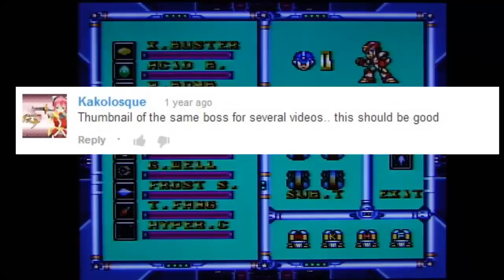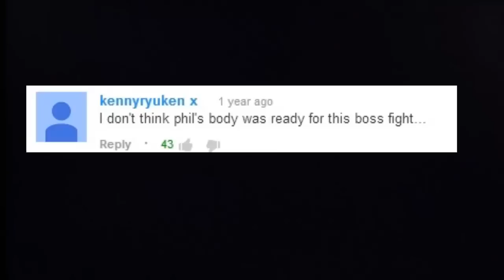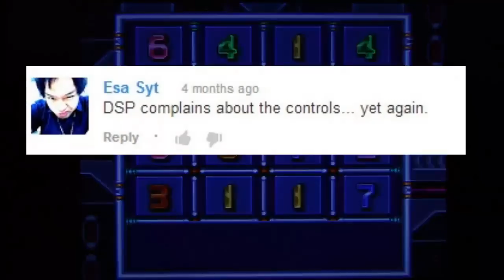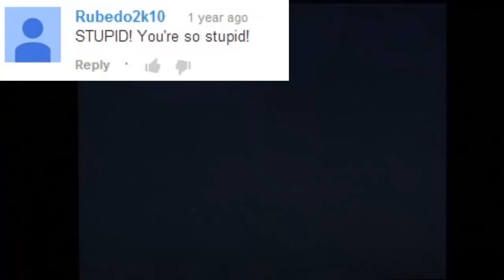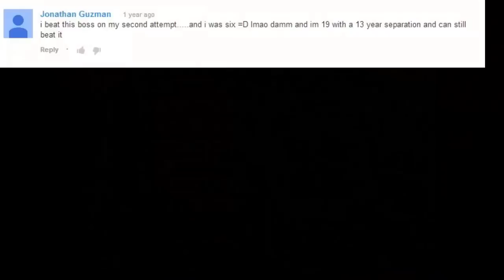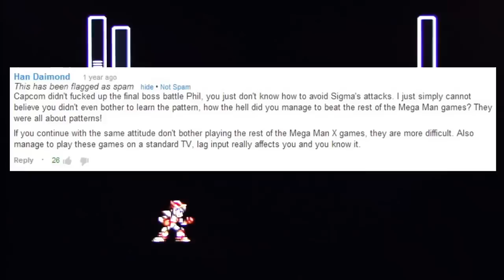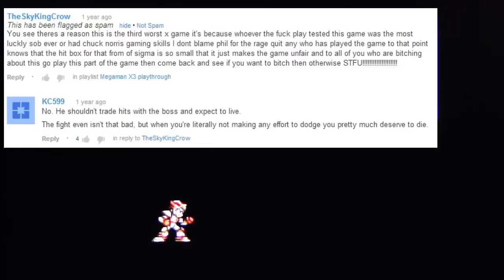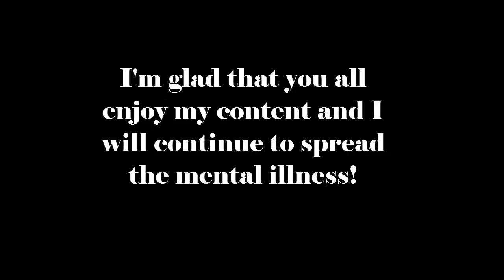DSP Experiences Bugged Final Boss Mechanics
Bad Idea: 2:28
Phil then went on to drink Austin's beers and proceed to pretend he was a gazelle.